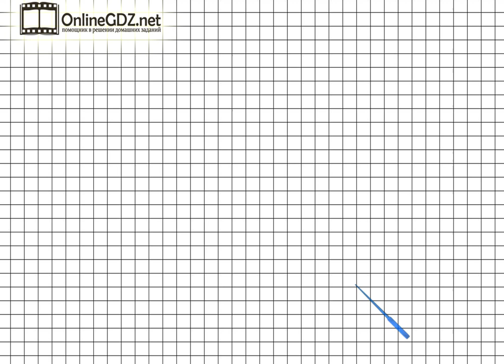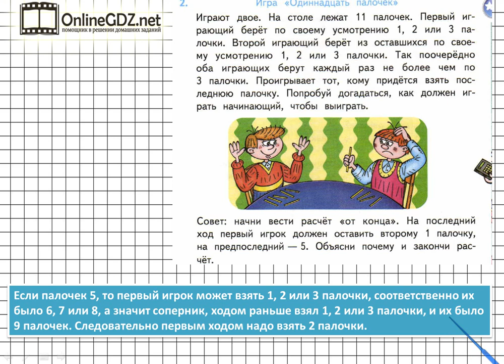Страница 49 Задание 2 – Математика 3 класс (Моро) Часть 1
Выполняя упражнение №2 на странице 49, вы должны уметь решать логические задачи. Если  возникают трудности с выполнением задания, - посмотрите видеоролик с его решением.